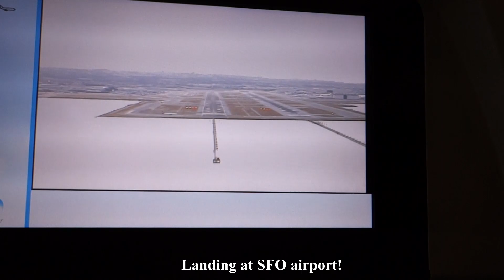California is unbelivable : Shuffle Odamus [HD]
[HD Aviable]
French shuffler in a dance trip in California!
Music : Armin Van Buuren ft. Trevor Guthrie - This Is What It Feels Like (Audiotricz Bootleg)
Camerawoman : Wendy
Dancer : Me
Video shooted in 2017 summer.